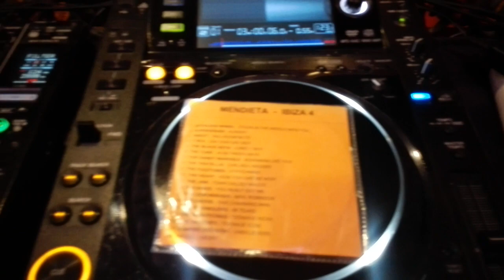Mendieta en Valencia, esta vez como DJ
El ex futbolista pincha en un campeonato de futbolín